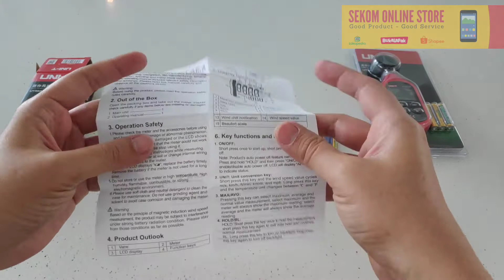UNI-T Mini Bluetooth Anemometer UT363 / UT363BT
⭐ UNI-T Mini Digital Bluetooth Anemometer Wind Speed Meter UT363 UT363BT⭐

Varian : (silahkan pilih)
⭕ UT363
⭕ UT363BT (Bisa connect ke HP via Bluetooth)

Features :
✅ Dual display of wind speed and temperature
✅ 7 units selectable: m/s, km/h, ft/min, knots, mph, ℃, ℉
✅ 12 level Beaufort scale indicator
✅ Wind chill index (condition: ambient temperature below 0℃, wind speed higher than 5m/s)
✅ Special fan structure design, can detect startup wind speed as low as 0.1m/s
✅ MAX/AVG modes, auto power off, user-friendly interface